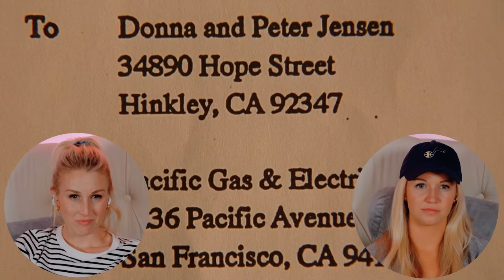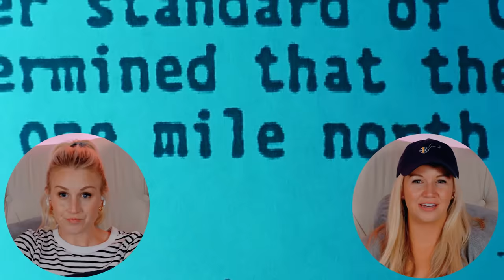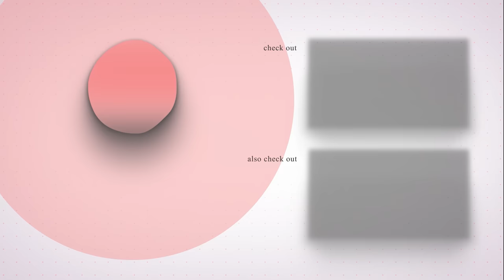ERIN BROCKOVICH (2000) | FIRST TIME WATCHING | MOVIE REACTION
Enjoy our reaction as we watch "Erin Brockovich" for the first time!

00:00 - Intro
02:48 - Reaction
39:52 - Review